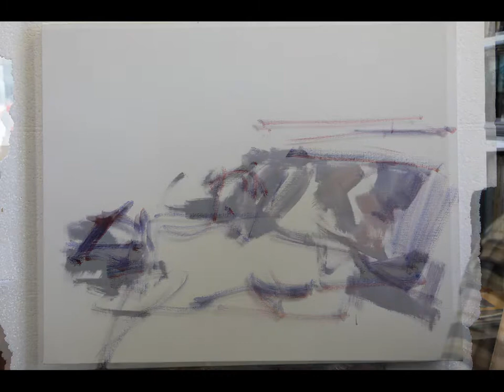David Levy Lima - Execução de quadro a óleo II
S. Pedro do Estoril, Portugal
Mai/2016